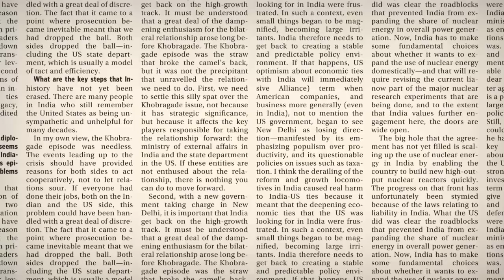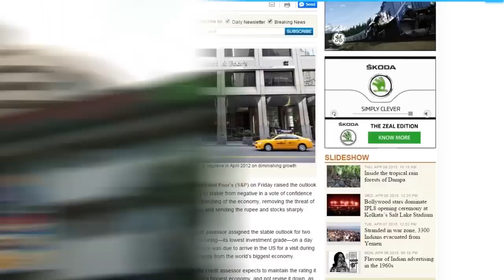Moody’s upgrades India’s rating outlook to positive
However, the agency reiterates India’s sovereign credit rating at the lowest investment grade of Baa3